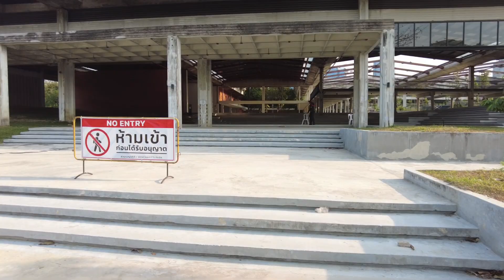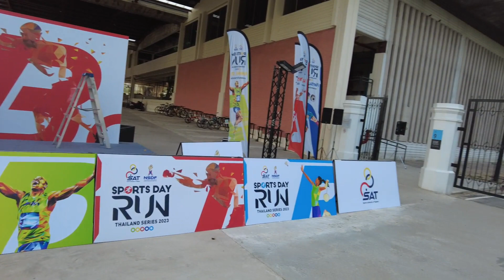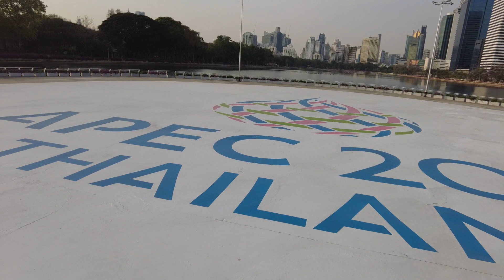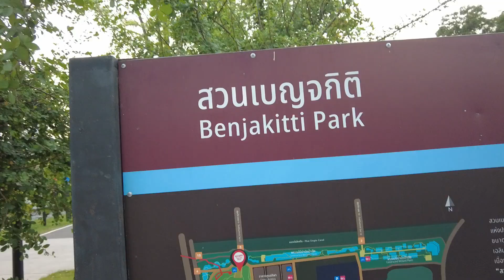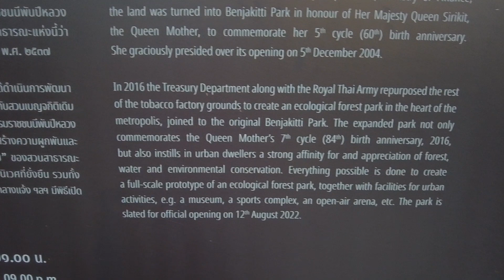Benchakitti park hidden gem in the middle of Sukhumvit Bangkok Soi Nana next Nana plaza with sunset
Went and Checked out one of my hidden little gems in the middle of Bangkok in the Sukhumvit Soi Nana juat blocks away from Nana plaza you would never known this place was here. its my little escape from all the hustle and bustle of Bangkok and Nana plaza beautiful peaceful place to visit awesome sunsets. hope you guys enjoyed